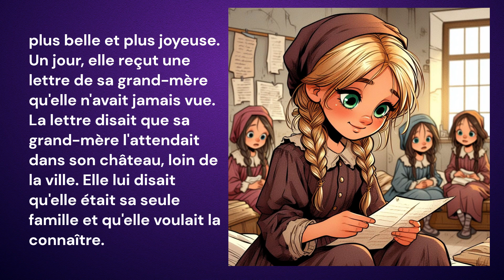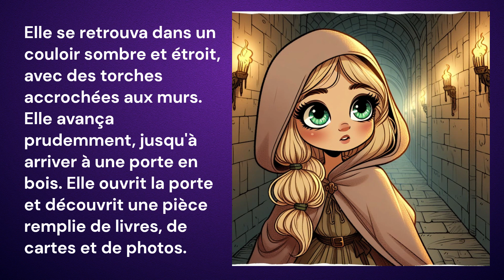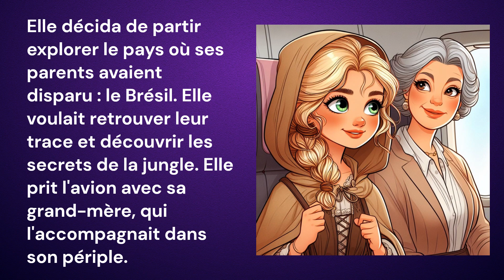Lecture Histoire ⭐️ Le Château de ma Grand-Mère⭐️Educational French videos for 5 year olds in FRENCH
Anastasia vit dans un orphelinat, un jour elle reçoit une lettre de sa Grand-Mère qui va changer sa vie...
Educational French videos for 5 year olds in FRENCH - FRANCAIS

Histoire du soir racontée par Kimy !
La lecture d’histoires offre de nombreux bienfaits aux enfants dès leur plus jeune âge. Voici quelques raisons pour lesquelles la lecture est essentielle pour leur développement :

Stimulation des sens:
La lecture permet à l’enfant de regarder, toucher et écouter en même temps. Les images associées aux mots stimulent à la fois l’audition et la vision.
Manipuler les livres (tourner les pages, soulever les languettes, etc.) favorise également le développement de la motricité fine.
Capacité d’écoute:
La lecture régulière améliore la capacité d’attention et de concentration de l’enfant, ce qui est essentiel pour tous les apprentissages ultérieurs.
Curiosité et apprentissage:
Les histoires sont propices à la découverte et à l’acquisition de nouvelles connaissances.
Les imagiers et les abécédaires sont adaptés dès le plus jeune âge pour enrichir le vocabulaire.
Interactions avec les adultes:
La lecture est un moment privilégié pour les parents et les enfants. Elle renforce le lien affectif et favorise le bien-être.
Relire le même livre plusieurs fois crée des émotions positives et renforce le plaisir d’apprendre.
Développement du langage et du vocabulaire:
La répétition d’une histoire ancre du vocabulaire dans le cerveau de l’enfant.
La littérature jeunesse joue avec les mots et propose des situations miroirs et fenêtres pour les enfants.
Structure narrative:
Familiariser l’enfant avec la structure d’une histoire (début, aventures, fin) lui permettra de raconter lui-même des événements de manière logique et chronologique.
En somme, la lecture d’histoires est un cadeau précieux que les adultes peuvent offrir aux enfants pour favoriser leur développement cognitif, émotionnel et social. Alors, partageons des histoires et cultivons le plaisir de la lecture ! 📚✨

Bedtime story
French short stories
Animated stories for kindergarten
Children's book read aloud in french